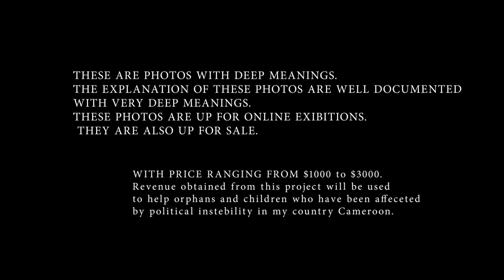Project Credo ( second photo session)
About 2 months ago. We started a project. Project Credo. Credo means believe, Origin. This is the second segment of our shoot. Here are the results. These photos are not ordinary. It may look simple. But the story behind and what it symbolize is what gives the difference. 🔆♦️ project is out for online exhibition. These unique peace of arts are also up for sale. Depending on the size of the portrait. All revenue generated in this project, will be used to support orphans and children affected by the political instability in my country Cameroon. Supporting this project means a lot to us. The 1st support u can give to us. Is by sharing this post. so that it can reach to many others people who can as well support us. There are 5 pictures already. The meaning and the story behind these photos will be posted as videos. For you to watch and get the deeper feeling. 📽️ocnic_picturesWeil be giving this art at $1000 to $3000.